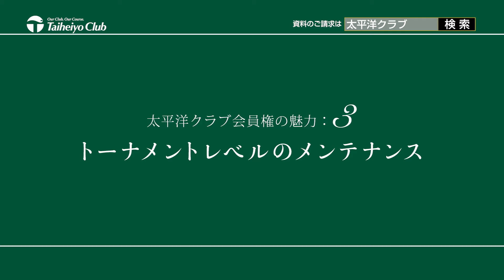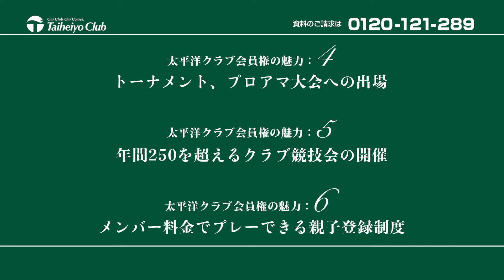太平洋クラブ2020_Informatial（コース編）120秒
太平洋クラブの魅力溢れる各コースを紹介